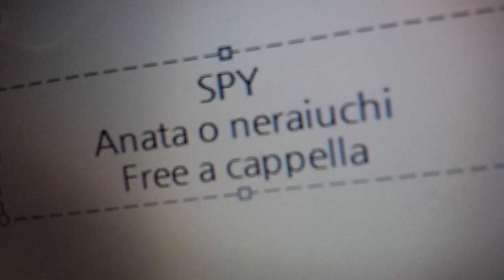SPY - あなたを狙い撃ち♡ Free a cappella フリーアカペラ